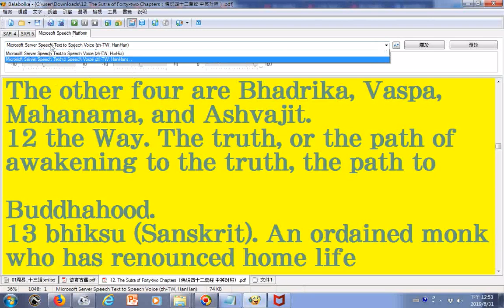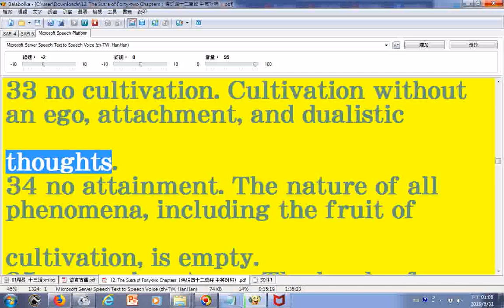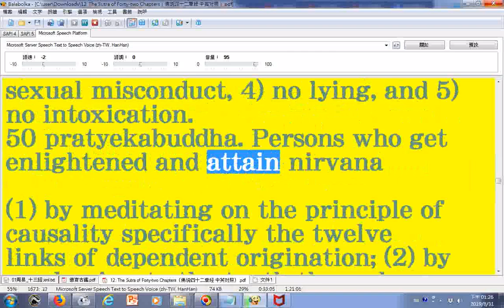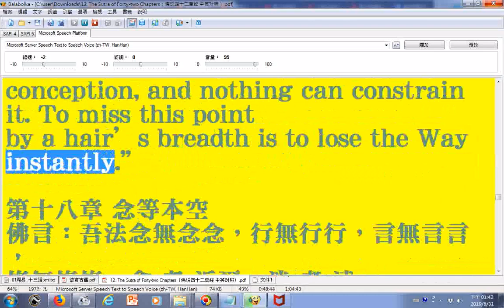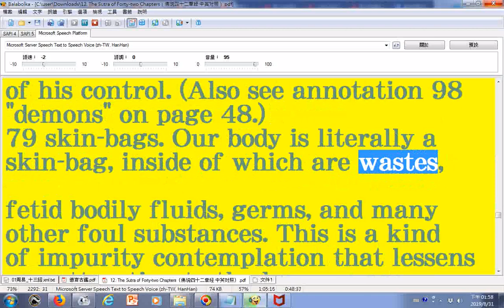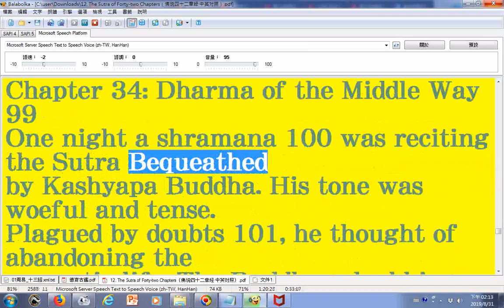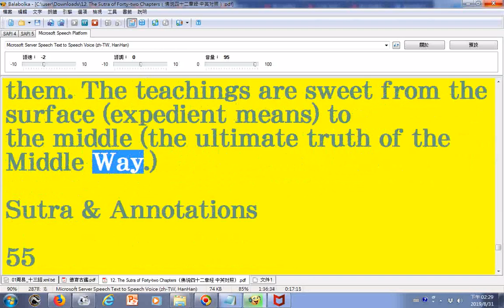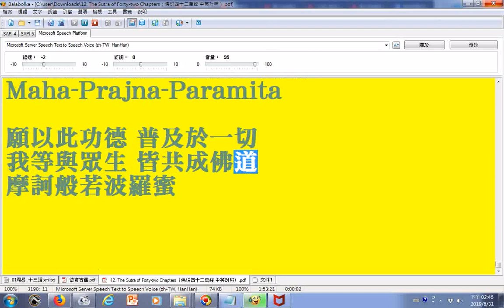朗讀佛說四十二章經英譯版02(The Sutra of Forty Two Chapters)(中英文混讀)_使用電腦報讀程式Balabolka逐字唸__部分英文併寫符號字被電腦誤判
...成分離字母造成讀音有誤請見諒，請配合字幕觀看以免誤解原意，中文破音字讀音有誤請見諒。筆者附錄: 有求孔孟聖道三寶心法就不枉費今生來世間。世間財世間用--生不帶來，死不帶去，或是給以後不相識的人用，但是得三寶心法卻能帶著走，在世能逢凶化吉、躲劫避難、改變命運，壽終能超生了死，離苦得樂，智者切莫入寶山而空手回。